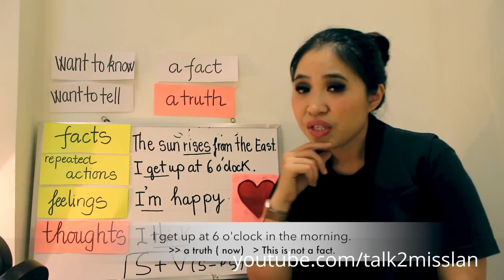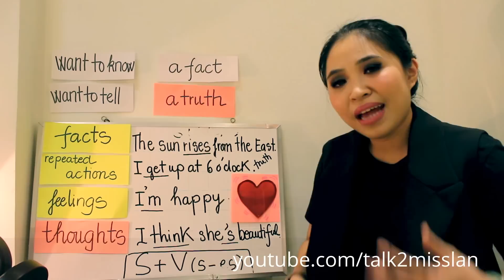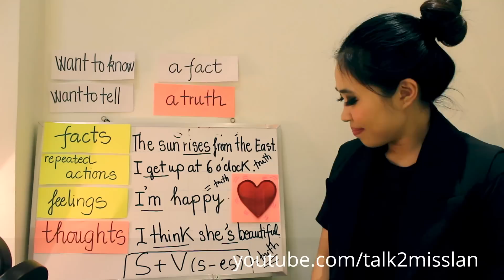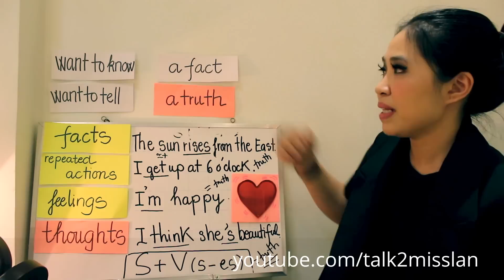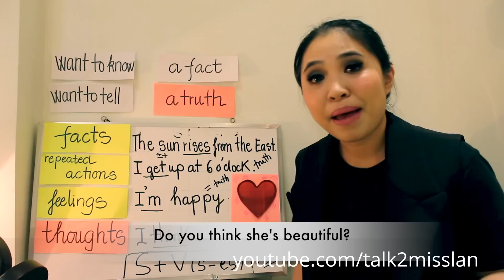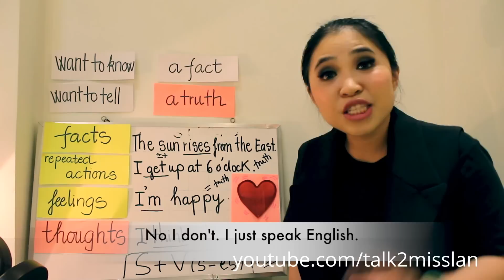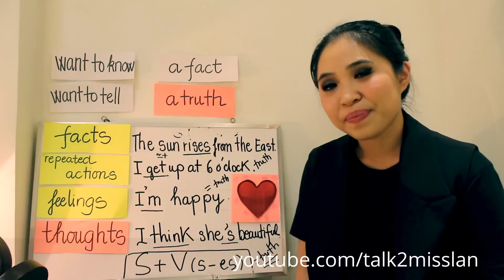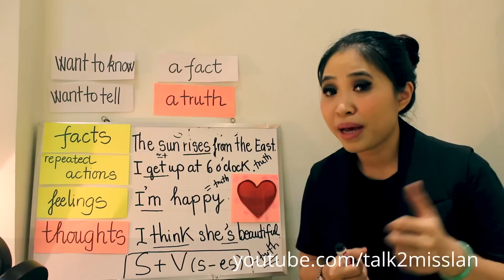Cách dùng THÌ HIỆN TẠI ĐƠN ngắn gọn | Talk To Miss Lan